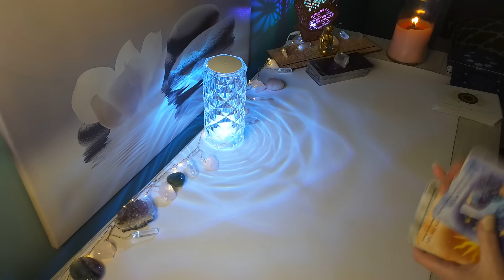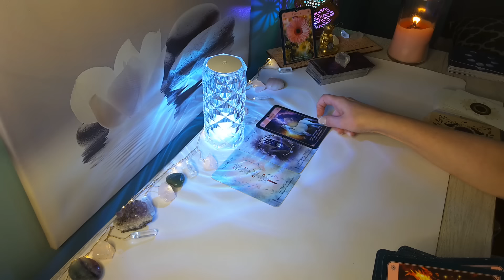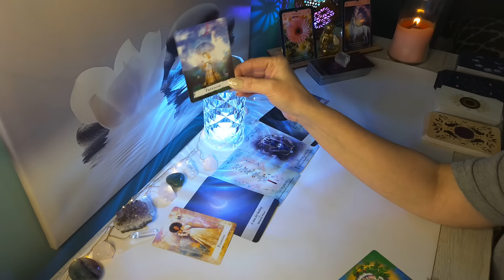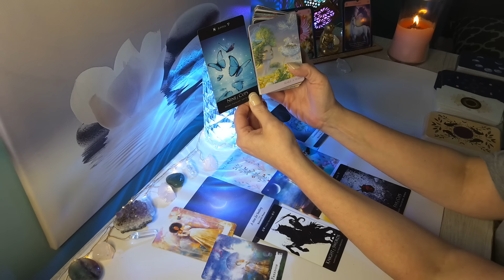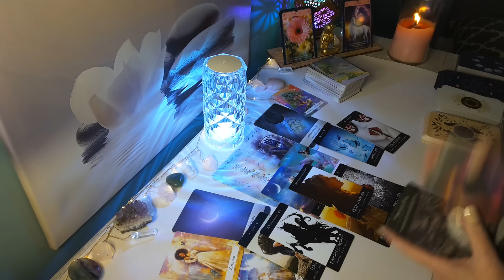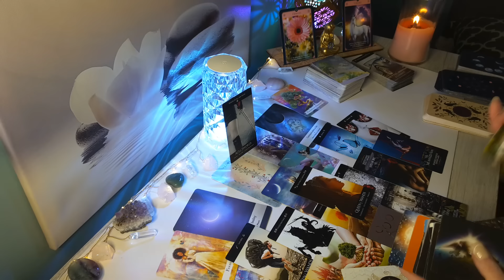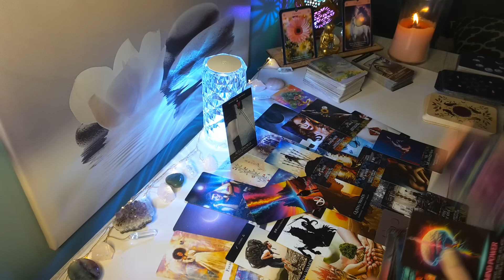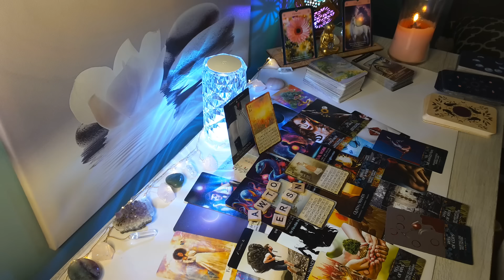🔮LEO💰❤️"Make a Wish..GRANTED!" Unexpected Blessings Rolling IN; You have that Midas Touch..☘️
Hi Leo, this is Sam, here is your Full Moon/Lunar Eclipse 2024 Reading! Leo Sun, Moon, Rising & Venus signs.

🌸 Visit My Etsy Shop for a Personal Reading: